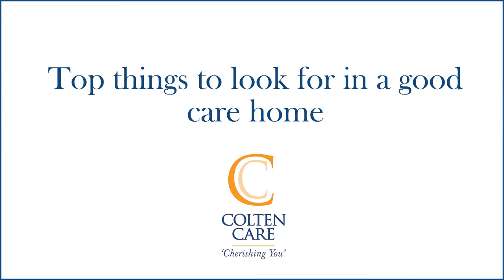Dr Hilary Jones on Residential Care PART 1.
Dr Hilary Jones opens Wellington Grange, Colten Care's home in Chichester.  We took the opportunity to ask him for his more general thoughts on residential care [part 1].